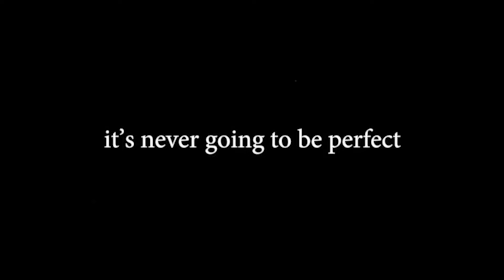Frederick's Sun - it's never going to be perfect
Frederick's Sun self-produced debut single.

Video directed and edited by Frederick's Sun.
Cinematography by Francis Tsering